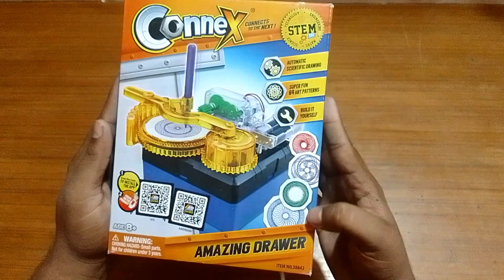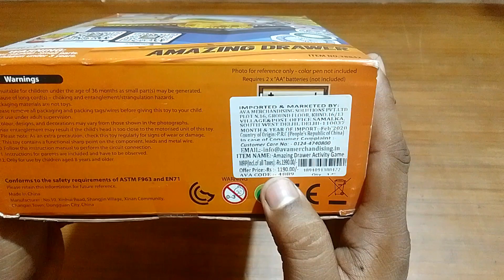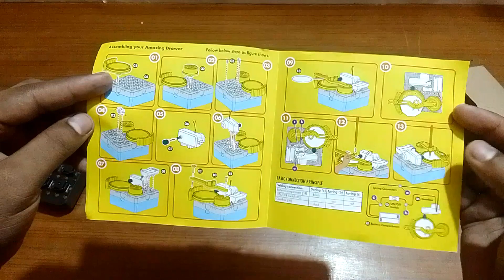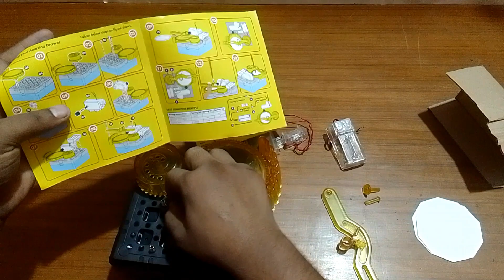Connex Amazing Drawer Science Kit for Kids rs-850/- Unboxing & Testing by KTS